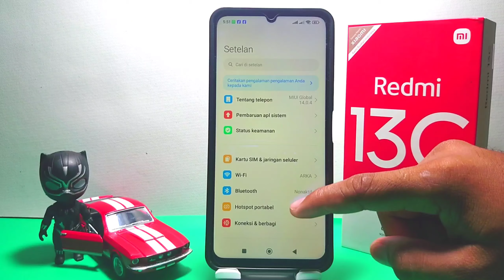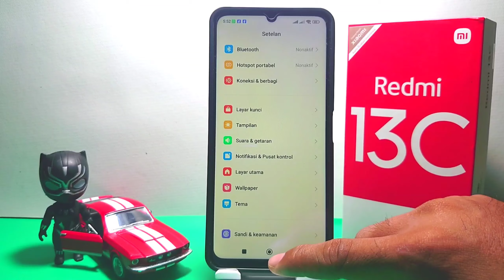Cara Matikan Layar Notifikasi Di Layar Kunci Hp Xiaomi Redmi 13c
Pencarian untuk video ini :
matikan layar notifikasi di layar kunci hp xiaomi redmi 13
mematikan layar notifikasi di layar kunci hp redmi 13c
nonaktifkan layar notifikasi di layar kunci hp xiaomi redmi 13
cara matikan layar notifikasi di layar kunci
redmi 13c